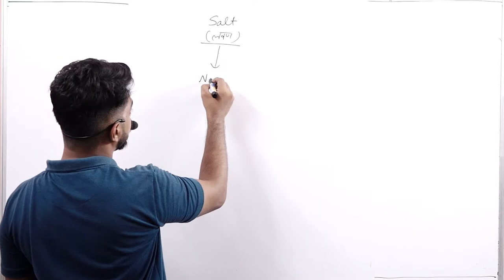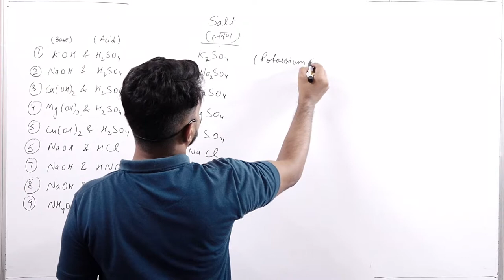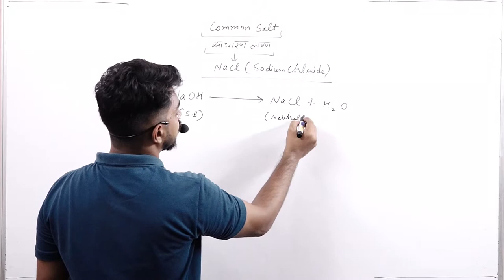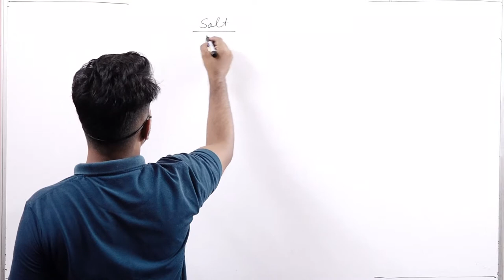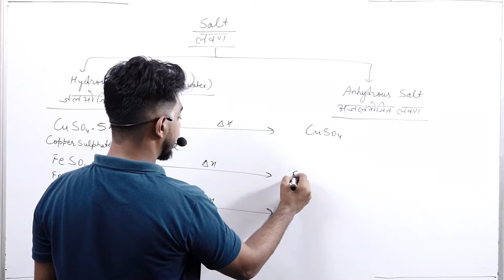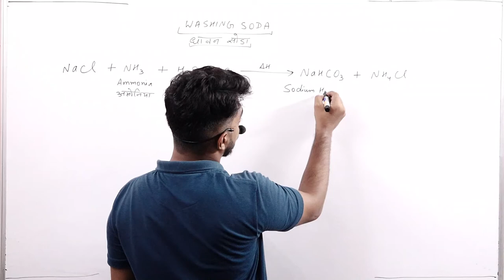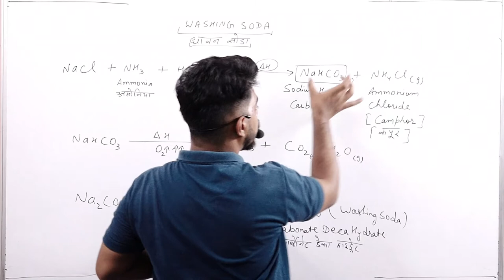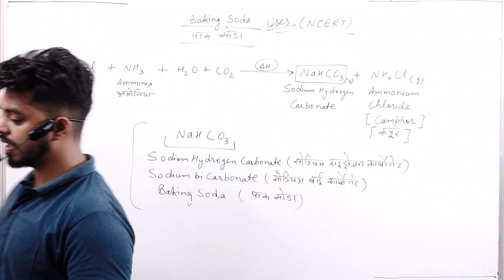ACID BASE AND SALT || PART 8